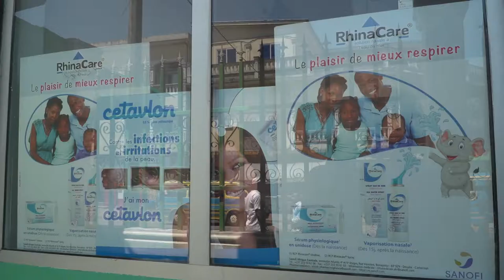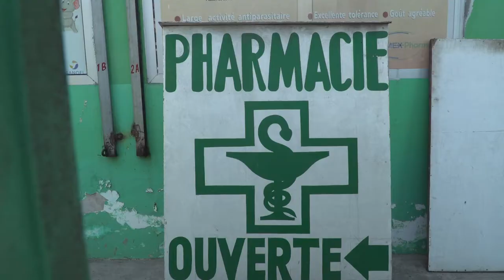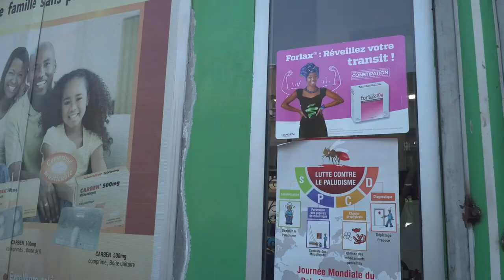APPLICATION DU CODE DE DEONTOLOGIE CHEZ LES PHARMACIENS